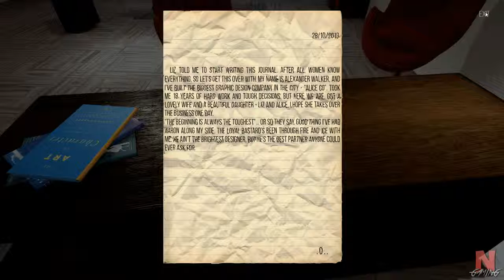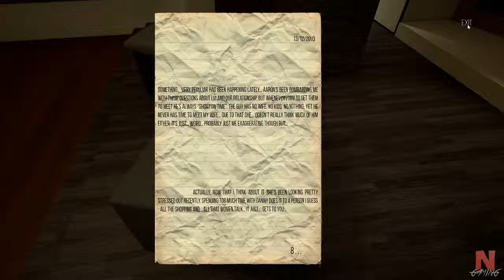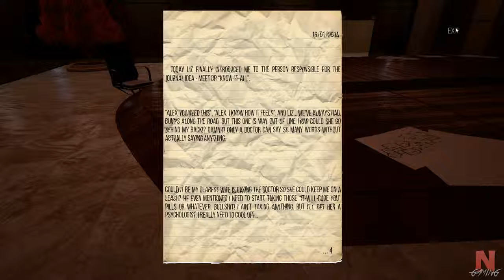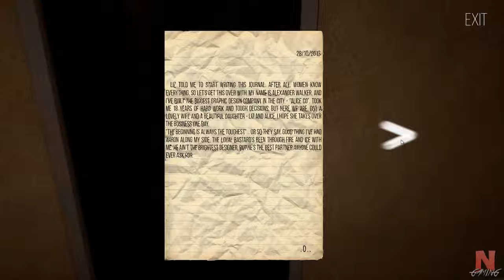Dead Loop horror game